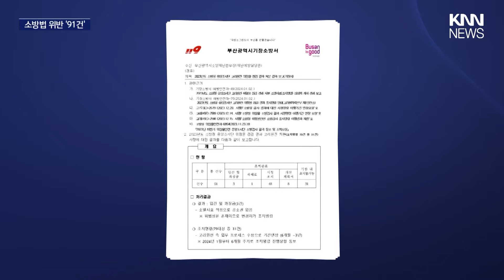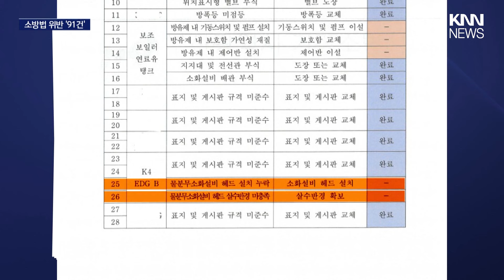"작동 안되면 큰 사고로..." 소방법 위반 수두룩한 '고리원전' / KNN